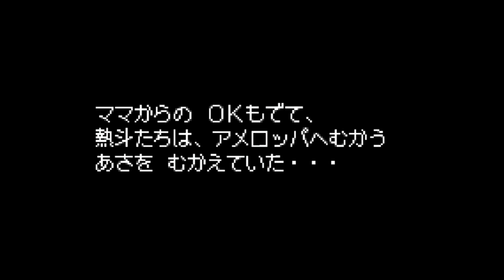【ロックマンエグゼ4/レッドサン】海外に行かない方がいい男part13【実況】